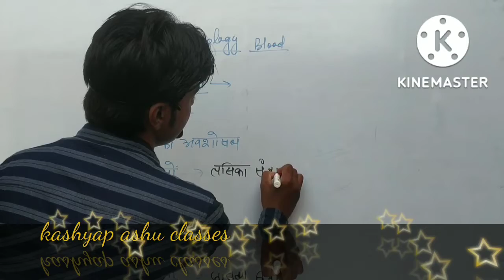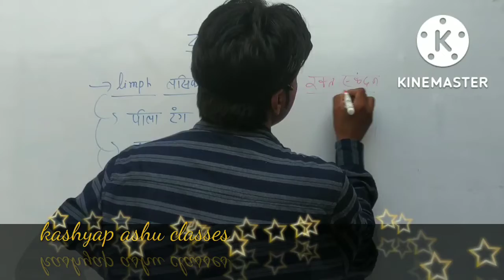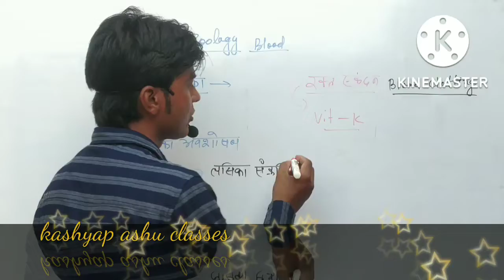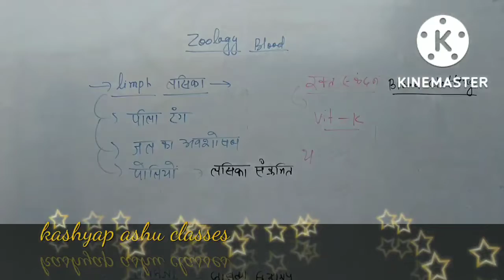Zoology, Blood , Limph ( लसिका ) @kashyapashuclasses9840 By:- Ashu sir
this video is very important to all general competitive Exam